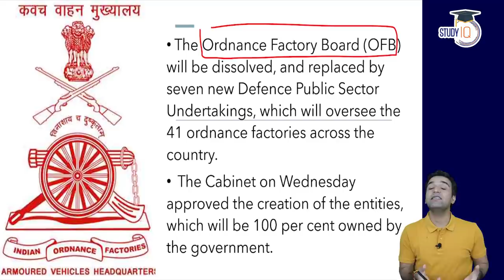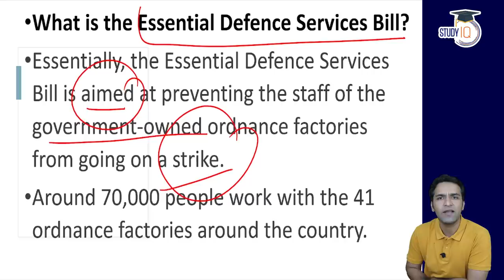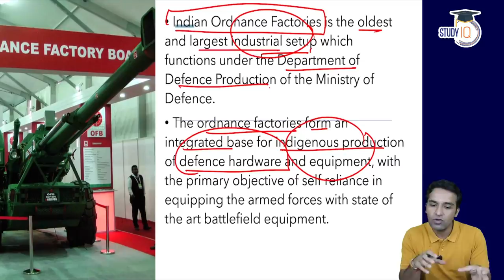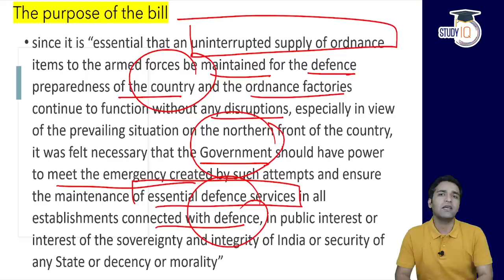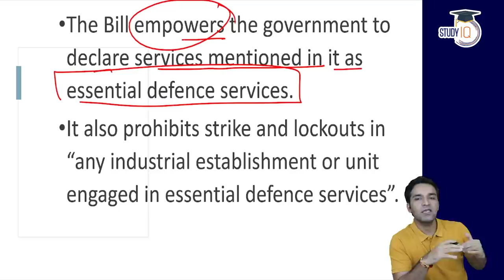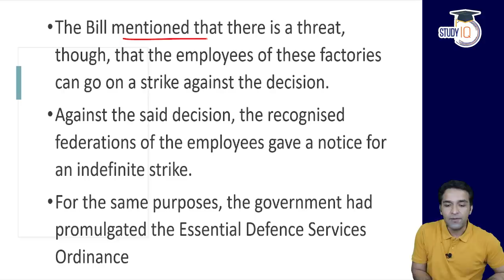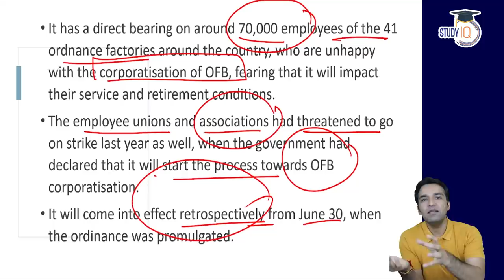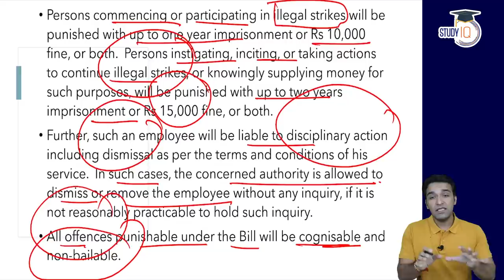Essential Defence Services Bill 2021 passed by Parliament, Aims to ban strikes in ordnance factories